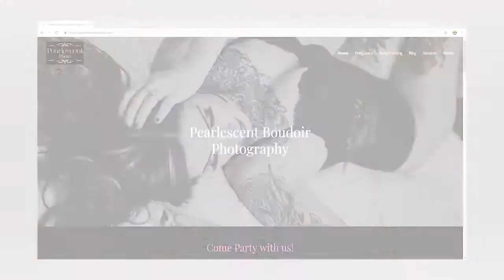Adored Boudoir (formerly known as Pearlescent Boudoir Photography)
As seen on Out and About TV